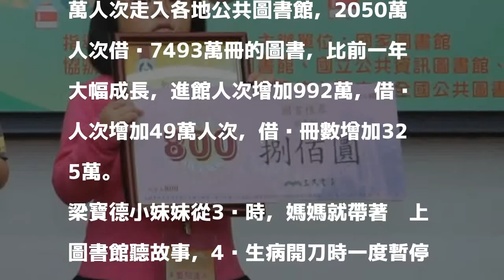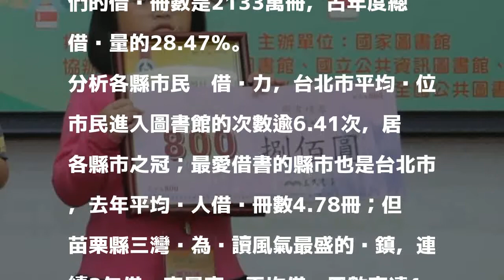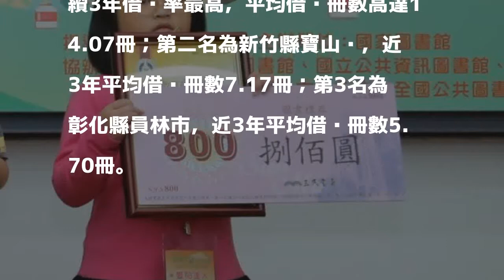從67歲到7歲都愛閱讀 去年8622萬人次上圖書館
〔記者林曉雲／台北報導〕從67歲到7歲都愛閱讀！國家圖書館今辦記者會介紹各圖書館選出的23位愛閱達人，年紀最小的愛閱達人是高雄市立圖書館推薦、7歲梁寶德小妹妹，最年長是67歲鄒永茂先生。

發表評論評論如下。